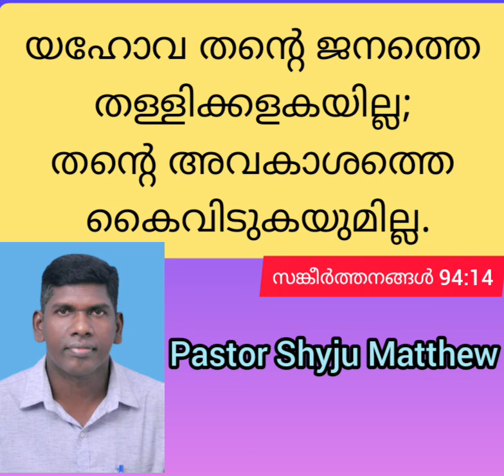Psalm 94:14 - For the LORD will not cast off his people, neither will he forsake his inheritance.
Message by Pastor Shyju Matthew